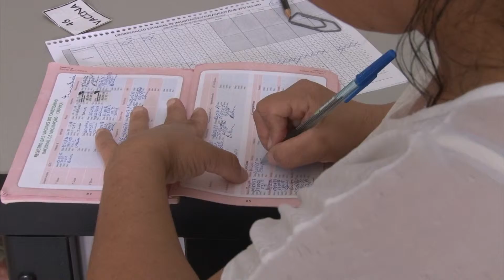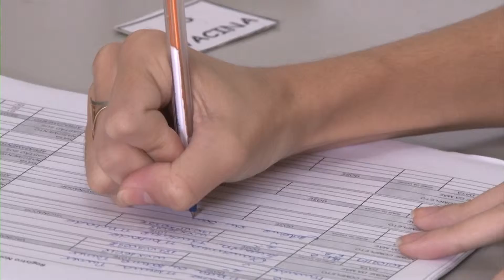Campanha de vacinação contra gripe será aberta a toda população a partir desta segunda (03.06)